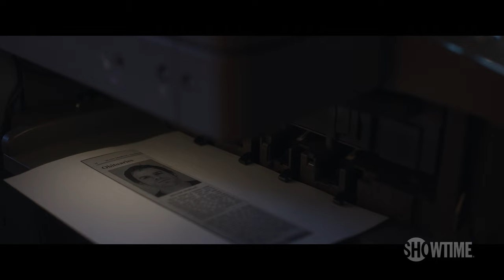BTS: Batista's Back | Dissecting Dexter: New Blood | SHOWTIME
Go behind-the-scenes as a familiar face is brought back in episode 5 of Dexter: New Blood. Starring Michael C. Hall. All episodes of Dexter are now streaming with the Paramount+ with SHOWTIME plan.

About Dexter: New Blood: The original DEXTER series premiered in the fall of 2006 and starred Michael C. Hall as Dexter Morgan, a complicated and conflicted blood-spatter expert for the Miami police department who moonlights as a serial killer. DEXTER: NEW BLOOD finds him living under an assumed name in the fictional small town of Iron Lake, New York, 10 years after his disappearance. Joining Hall is original DEXTER star Jennifer Carpenter as Dexter’s sister Deb in a new iteration. Jack Alcott stars as Dexter’s teenage son Harrison, who mysteriously returns to Dexter’s life after 10 years apart. The cast also features Julia Jones (The Mandalorian), Alano Miller (Sylvie’s Love), Johnny Sequoyah (Believe) and Clancy Brown (The Crown, BILLIONS®). Reuniting Hall with original series showrunner Clyde Phillips, DEXTER: NEW BLOOD consists of 10 one-hour episodes.